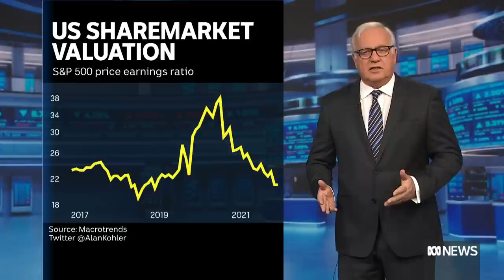ASX jumps as New Zealand lifts interest rates, Elon Musk decides to buy Twitter | Finance Report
Australian shares have risen sharply for a second straight day, buoyed by a growing belief among investors that central banks will continue to slow down its pace of interest rate hikes.